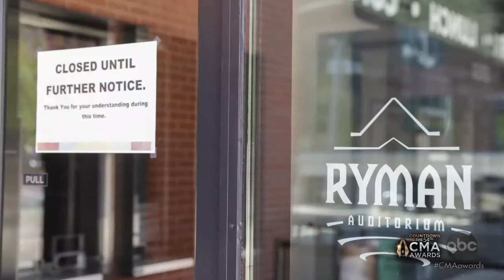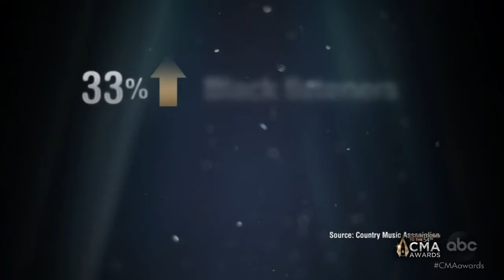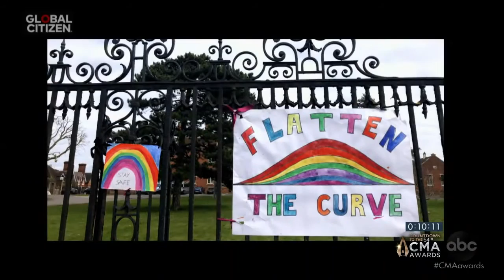Country Music Awards Countdown on ABC News Live